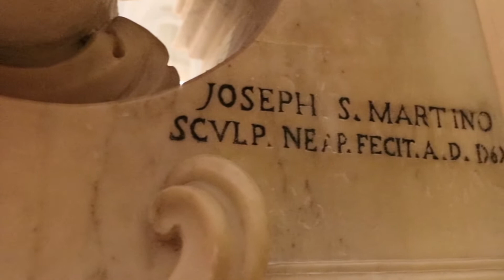IL BELLO DI FOGGIA TO BE CONTINUED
Anteprima della puntata sulla cattedrale di Foggia